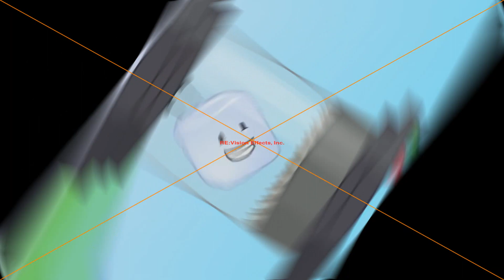Preview 2 BFDIA 9